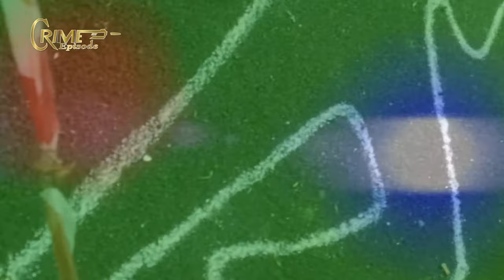crime episode || muhammad asif hussain Rana || City media || police program || intro the crime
crime sence
crimes programs
city media live streem
city media 10 pm
city media 11 pm
police force sense
chupa juram